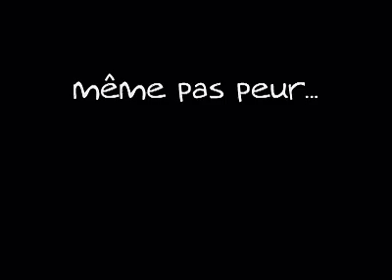même pas peur de Polar avec Cali comme nouvelle recrue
même pas peur de Polar avec Cali comme nouvelle recrue du commando sur scène durant son concert du 1er mai 2008 aux Francomanias de Bulle